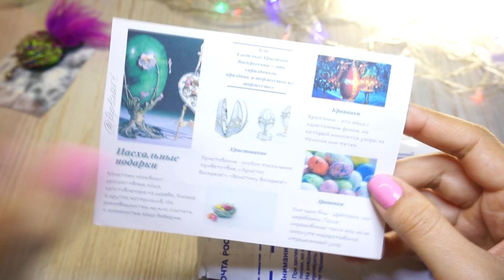Распаковка посылки. Товары для вышивки. Что я купила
Всем привет! Сегодня будем разбирать посылку! Я купила на совместной закупке канитель и жемчуг! А еще красивые нитки!

  Смотрите мой обзор и все узнаете.

😎Все легко и просто, а главное красиво!!!
Всем классных классных брошек и крутого настроения!😊

👍👍👍 СМОТРИТЕ! ТВОРИТЕ! НОСИТЕ! 🖖🏻🖖🏻🖖🏻